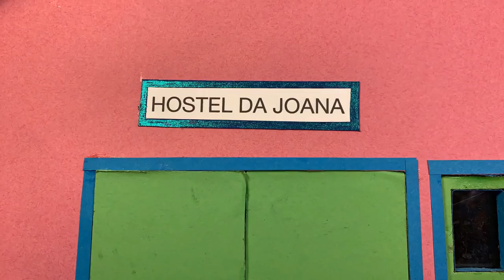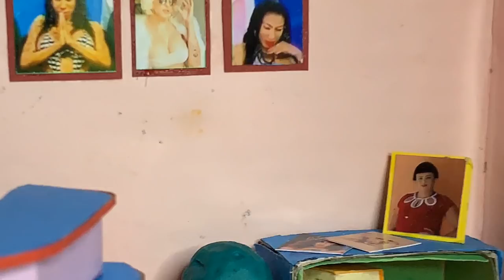JOANA X CORONGA: A faca forjada em álcool gel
Após infectar todo o mundo trazendo caos e pânico, a perigosa Coronga Vírus chega em Pocville faminta querendo infectar todos que encontrar pela frente, mas dona Joana, que é uma guerreira sempre preparada com a sua faca na calcinha, não vai deixar a infecciosa Coronga cumprir com seus planos!
Enfim galera, o canal é de humor, e nós trazemos humor para vocês, mas o tema do vídeo é importante e muito sério: protejam-se do Corona vírus que é uma grande ameaça para toda a nossa sociedade! Lave sempre as mãos, fique em casa e evite aglomerações! Se todos fizerem a sua parte, tudo pode ficar sob nosso total controle!

1- Magistar
2- Heroic Age